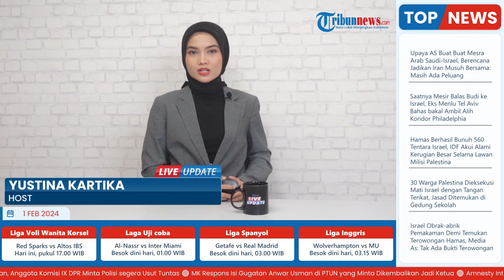Warga Gaza Minum Air Cucian Piring Demi Bertahan Hidup, Krisis Air gegara Israel Tak Setop Serangan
TRIBUN-VIDEO.COM - Warga Palestina di Jalur Gaza mengalami kekurangan air bersih.

Bahkan, para warga terpaksa minum air kotor karena kehausan.

Seperti nasib warga Palestina di kamp pengungsi Jabalia di Gaza utara.

Mereka mengantre dekat truk tangki air dengan membawa wadah plastik, tetapi tidak mendapat air bersih seperti yang diharapkan.

Tangki air itu memiliki kapasitas terbatas dan tidak dapat menyediakan air bagi ratusan warga Gaza yang menghabiskan berjam-jam waktu mereka untuk menunggu setiap hari.

Di area lain kamp tersebut, warga Palestina berkerumun di sekitar saluran air yang dihancurkan oleh tentara Israel, mencoba mengisi saluran air langsung dari sana.

Seorang warga Palestina berusia 30-an, Karam Abu Nada, mengatakan bahwa para penghuni kamp berkumpul untuk mengambil air meskipun air tersebut terkontaminasi.

Dia mengatakan jika biasanya menggunakan air yang tercemar untuk mencuci, membersihkan, dan memasak.

Bahkan kadang-kadang, mereka harus menunggu hingga 10 hari untuk mendapatkan air.

Warga Gaza terpaksa menjatah konsumsi air karena hanya tersedia beberapa hari sekali. Mereka meminimalkan jumlah yang digunakan untuk mandi, mencuci piring, dan membersihkan.

Abu Nada mengatakan air yang tercemar berdampak pada mereka, terutama anak-anak, dan menyebabkan penyakit usus dan kulit di tengah kurangnya obat-obatan untuk mengobati mereka.

Raed Radwan, warga Palestina berusia 50 tahun dari Kota Gaza, mengatakan keluarganya terus-menerus menghadapi krisis air.

“Kami memperoleh air dengan mengisi beberapa galon plastik dari salah satu klub di wilayah tempat kami tinggal, yang memompa air dari sumur pribadi setiap 3-4 hari sekali karena kekurangan bahan bakar,” ujarnya.

Menurut dia, air yang didapat tidak cukup untuk memenuhi kebutuhan sehari-hari keluarganya, sehingga memaksa mereka untuk mengurangi konsumsi.

“Sebelum perang, air ini hanya digunakan untuk mencuci piring dan membersihkan, tetapi saat ini kami menggunakannya untuk minum, yang telah menimbulkan berbagai penyakit mulai dari infeksi saluran cerna hingga penyakit ginjal dan dehidrasi,” ujarnya.

Artikel ini telah tayang di Middleeastmonitor.com dengan judul Gazans forced to drink dirty water as Israel onslaught continues